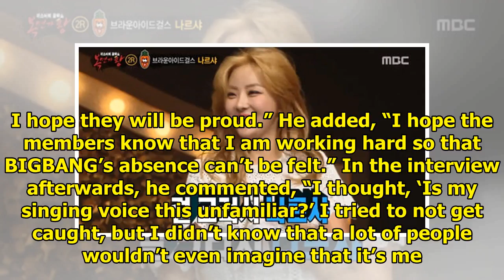Youngest Member Of Long-Running Group Impresses On "The King Of Mask Singer"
Display. Sharethrough. Soompi.1x1 “Hedgehog” on “The King of Mask Singer” has been revealed as the y...